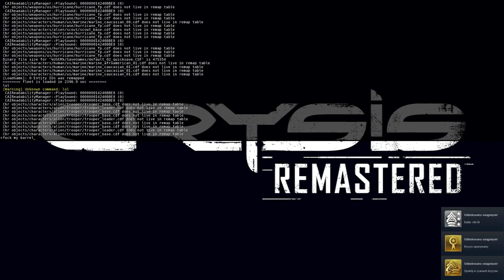Final encounter! Let`s play Crysis Remastered | Gameplay without commentay